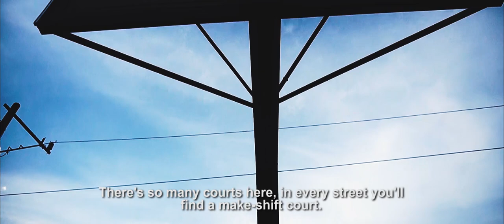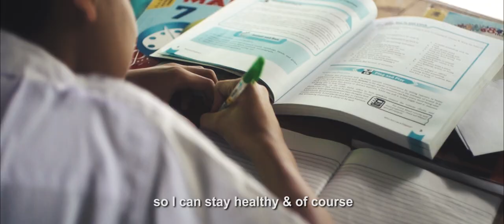Pandemic Ballers (Documentary) - My RØDE Reel 2020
Vote & Support this Hype Streetball Film at Rode International Film contest.

Synopsis : The Covid 19 Pandemic has put a stop on all sports including basketball, with cancelled games and closed courts. This documentary encaptulates how ballers from a group called Hype Streetball from the Philippines battle against the effects of Covid 19 in their well loved sport and in their own lives.

Directed by Nino Ventura

Rode Equipments used :
Rodelink
SC7

Thank you to my friends who helped me.
Ramil Parrocha (my co videographer)
Pierre, & Hype Streetball Team